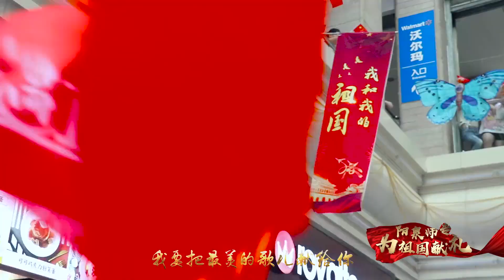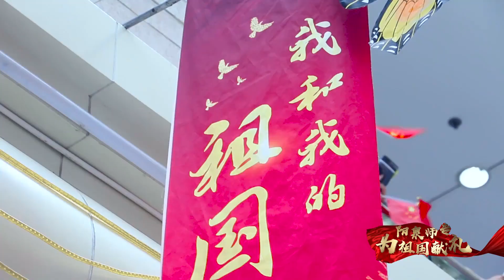阳泉师范高等专科学校：我爱你中国「快闪」︱Yangquan Teachers College, China